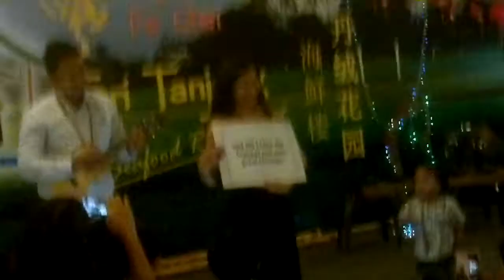Fernandez Family Gathering - Webster Ku proposed to his Girlfriend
Fernandez Family Gathering - Webster Ku proposed to his Girlfriend Chiu Yen

02/01/2014